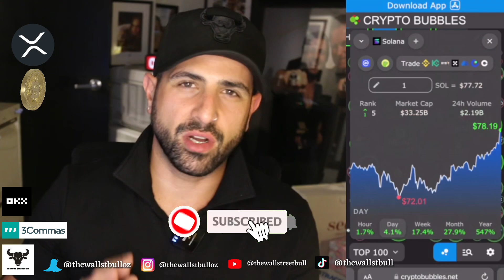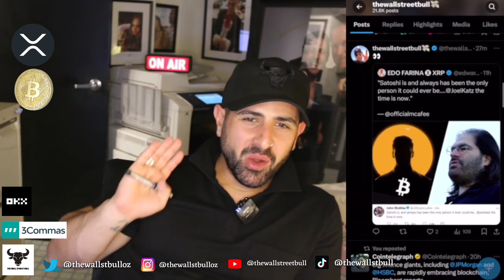BITCOIN ETF BLACK ROCK NASDAQ AND SEC MET 24 TIMES 🤯 XRP RIPPLE RECOGNITION CENTRAL BANK OF IRELAND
BITCOIN ETF BLACK ROCK NASDAQ AND SEC MET 24 TIMES 🤯 XRP RIPPLE RECOGNITION CENTRAL BANK OF IRELAND -  In this video, we discuss XRP News today, plus crypto news today, and more.